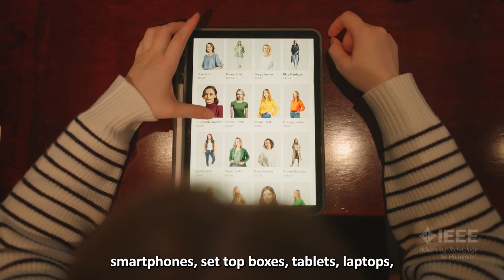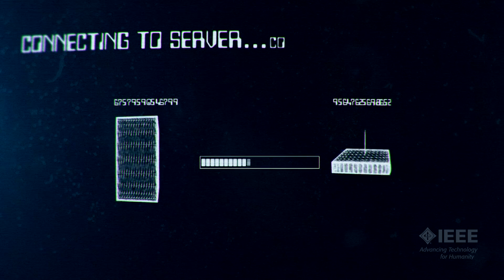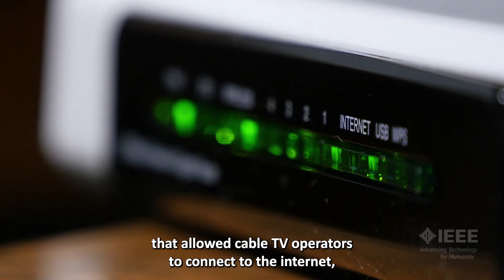The 2025 IEEE Medal of Honor Laureate is Henry Samueli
Trailblazing researcher, educator, entrepreneur, business leader, Broadcom founder and philanthropist Henry Samueli is the 2025 IEEE Medal of Honor Laureate. His vision and technological innovations spurred the development of communications products used by nearly every person around the world. Samueli’s semiconductor devices power billions of consumer smartphones, set top boxes, tablets, laptops, computers, and IoT devices.